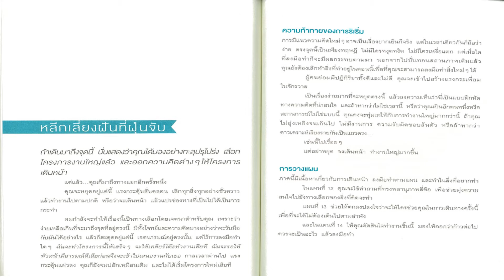การวางแผน